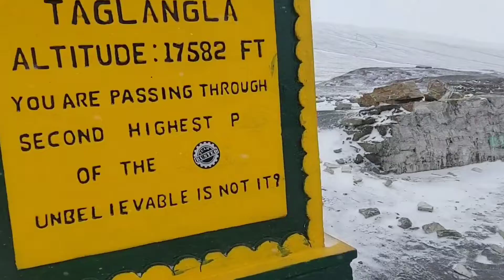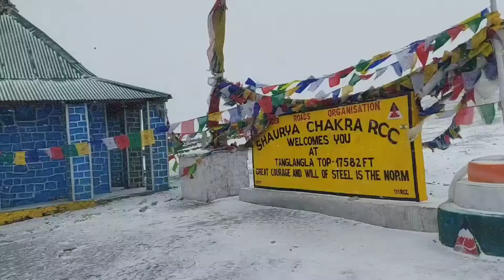Tanglang Pass... Ladakh Snowfall